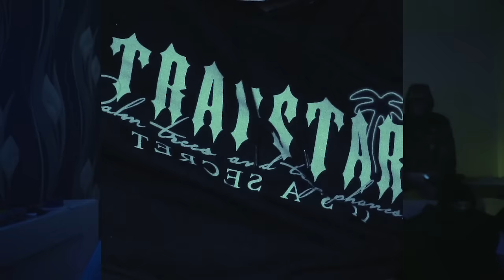M Roks - Motivation [Music Video] | P110